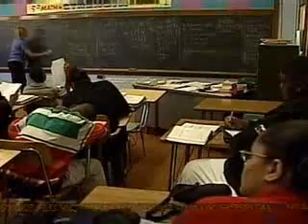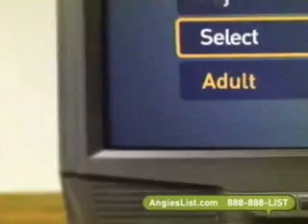Senator McCain on FOX & Friends Part 1 06 15 09